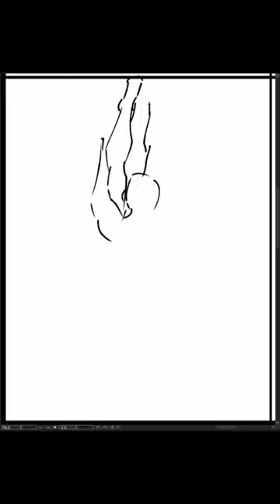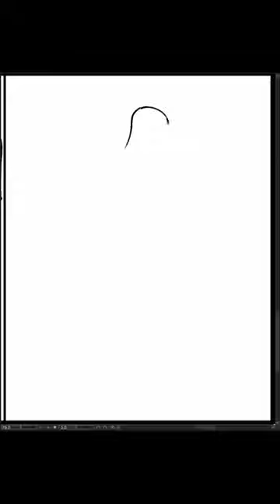[Speed Sketch] 2023-12-11 月曜日